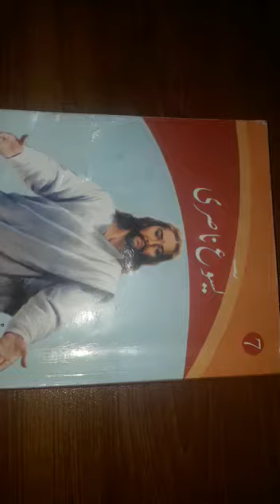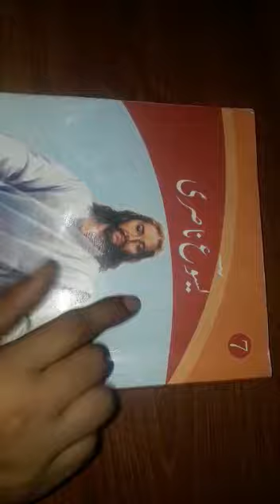CLASS- SEVEN, CATECHISM. سبق نمبر - 13 ، یروشلم میں داخلہ، LECTURE # 4, WITH NOTES